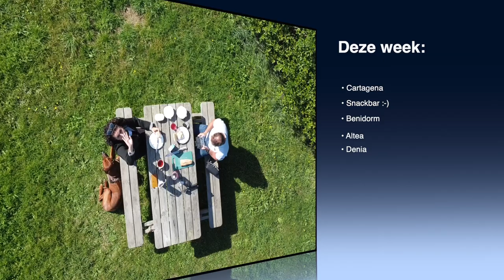Vlog #2306, Our Camper Our Home | Cartagena, Benidorm, Altea en Denia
Hoi deze week nemen we jullie mee naar Cartagena, Benidorm, Altea en Denia en tussendoor gaan we ook nog een frietje en snacks enten bij Los Dos :-)